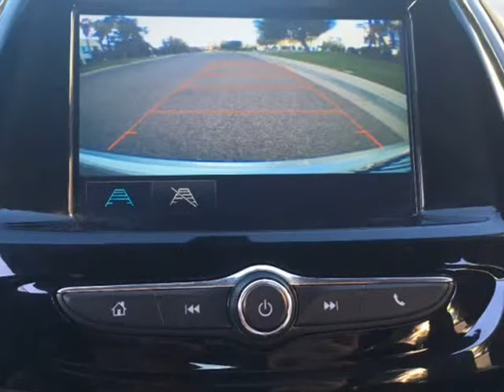2016 Chevrolet Spark 5dr HB CVT LS (Van Nuys, California)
Ari Auto Group
7905 Van Nuys Blvd, Suite 26
Van Nuys